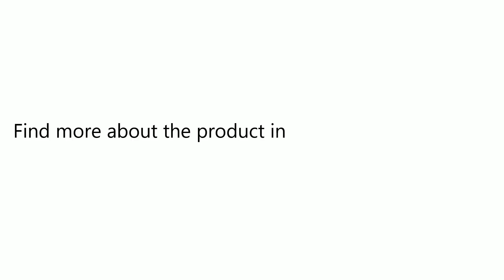Universal Strong Suction Vacuum Cleaner Brush Head